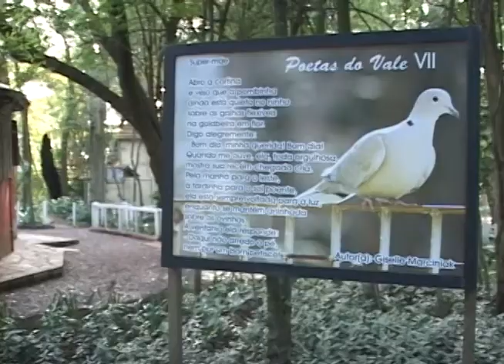ENTREVISTA ZOO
O JARDIM ZOOLÓGICO MUNICIPAL PASSA POR REFORMAS E AMPLIAÇÕES. AS OBRAS JÁ COMEÇARAM, MAS A VISITAÇÃO NÃO FOI INTERROMPIDA.